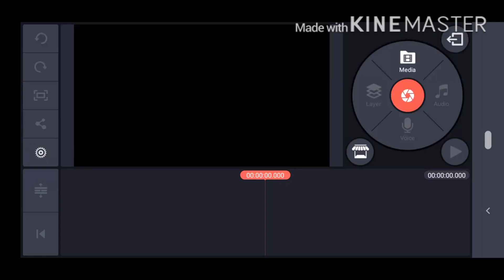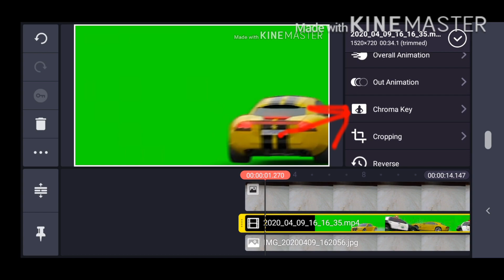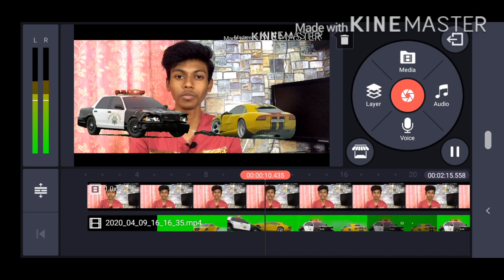How to use green screen effect chroma key with kine master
hi dosto ap logo ka swagat hai
aj me aplogo ko green screen ka use dikhaunga
video accha lage to like kar dena
aur nehi lage to dislike kar dena
comment jarur karna

aur kuch green screen ka link de raha hu .dekh lena kam me ayega ap logo ka

SUME FUNNY green screen effects used in viral videos